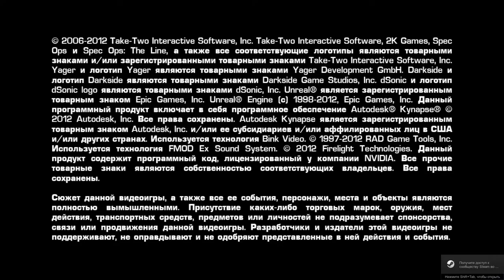SpecOps - The Line / GNU-Linux / Steam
- DE / GNOME3.
- Kernel 4.4
- Nvidia GTX-650 ddr5 1024 mb / 128 bit.